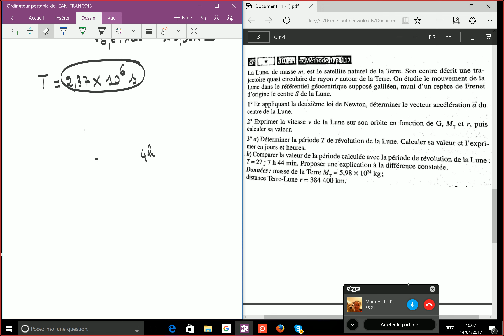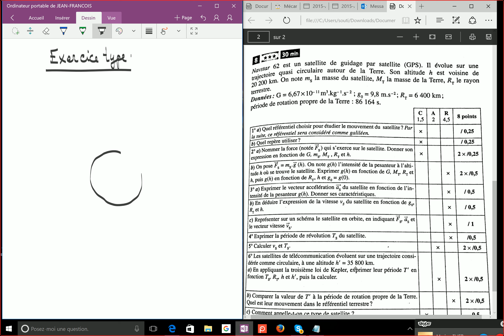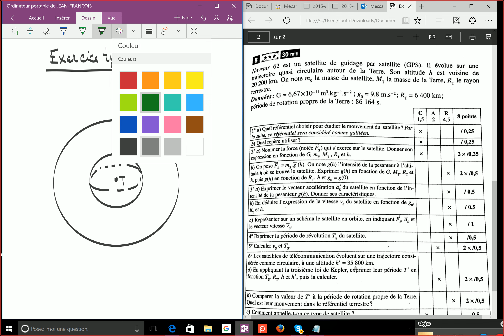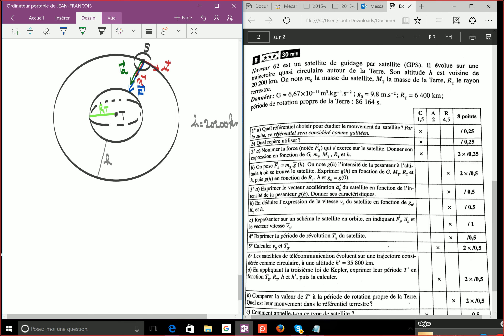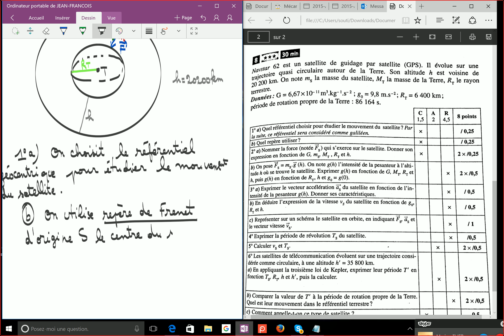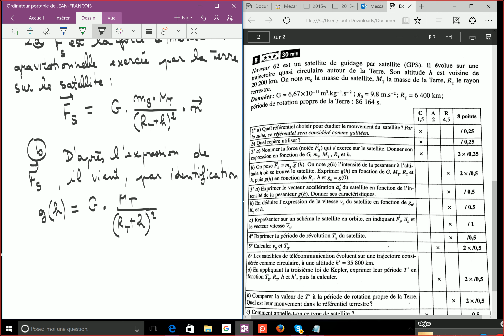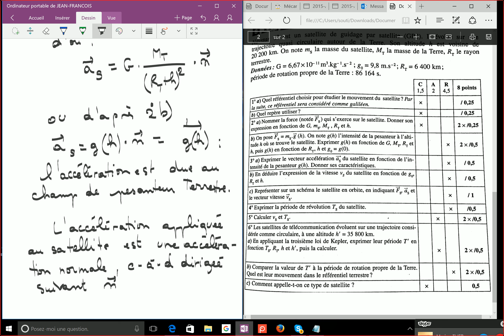Lois de Newton - TS - Exercices corrigés.